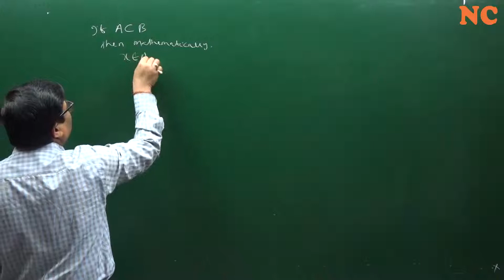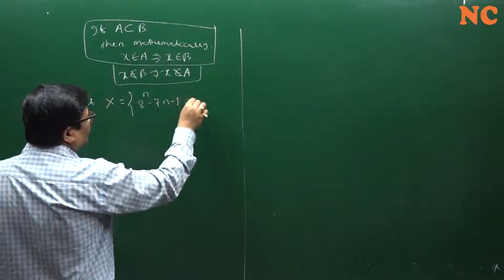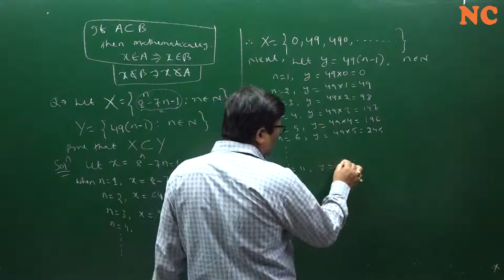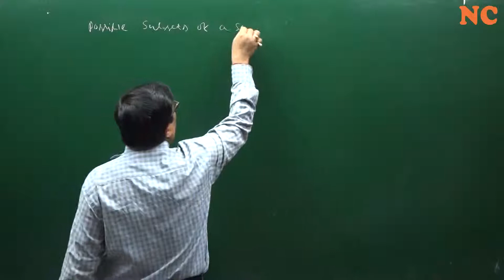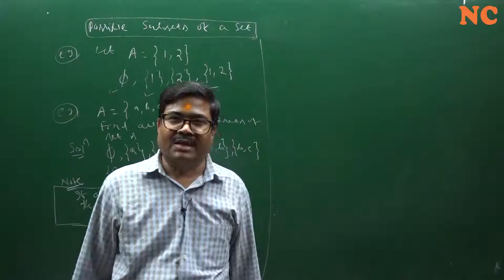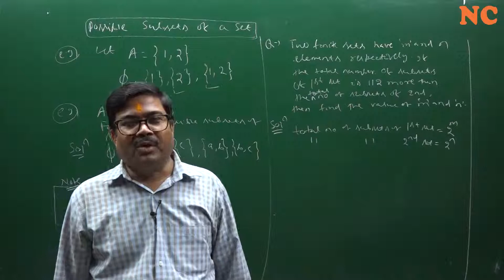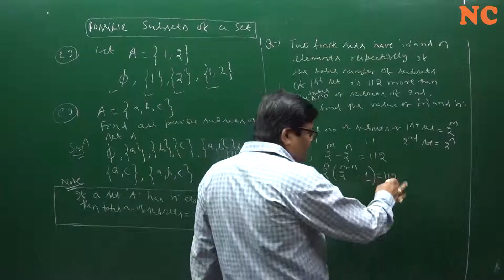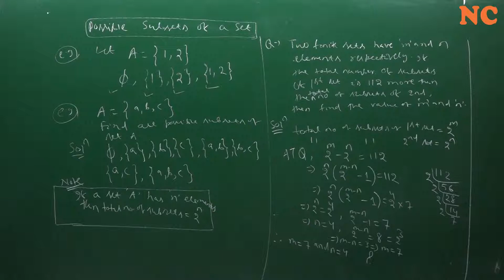Sets | Part - 12 | CBSE Class XI | Maths Chapter 1 | Nivedita Classes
In this video, Nayak Sir is explaining Sets, Chapter 1 of CBSE class 11th Maths. The lecture on sets is divided into 13 parts so you can watch all the parts to get a complete understanding of the topic. He is also solving some important questions that can be asked during exams. So please watch this video and prepare yourself for the upcoming exams.
About Nivedita Classes: Nivedita Classes is a Premier Coaching Institute in Delhi for NEET/AIIMS-MBBS, JEE Main/Advanced, Class VI to X, XI & XII Board Exam Preparation.